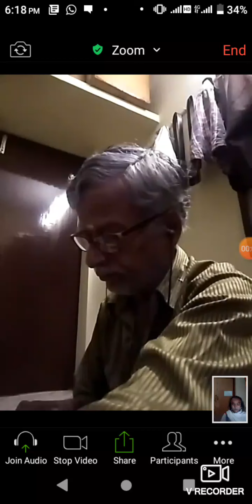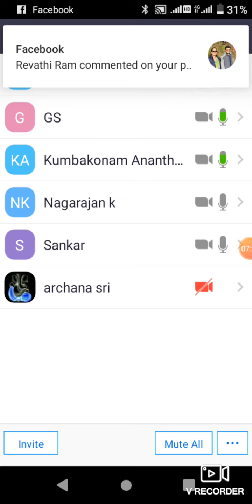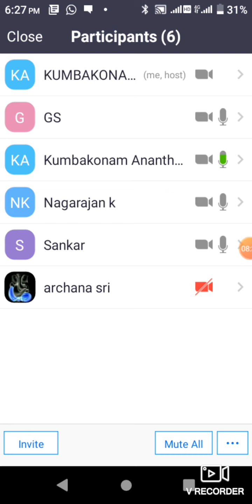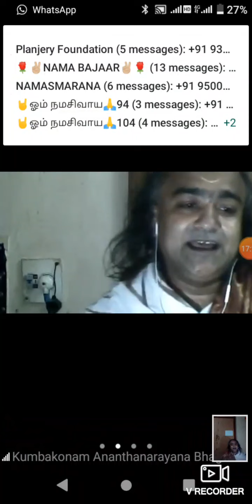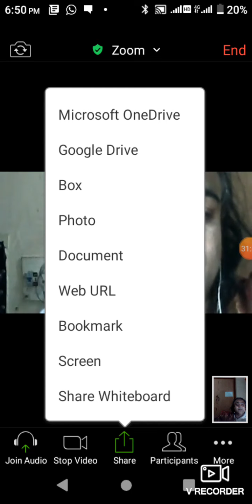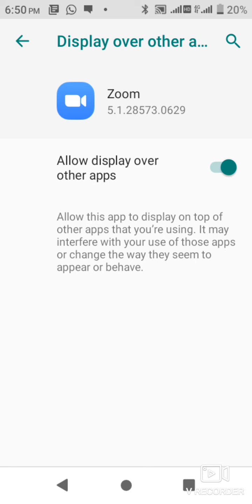Dinam Oru Divyanamasankeerthanam 11th july 20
Namasankirtanam